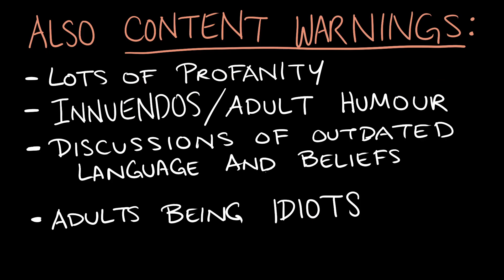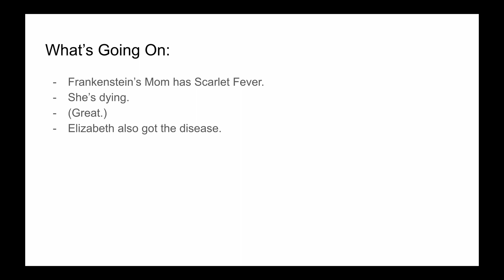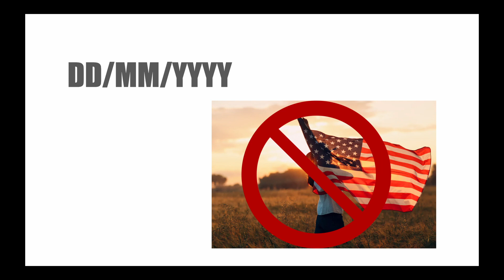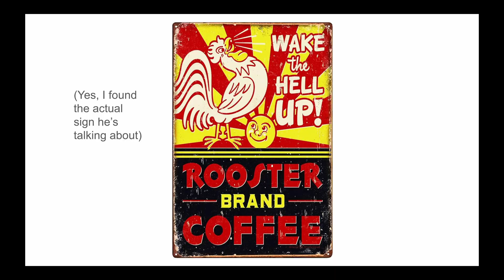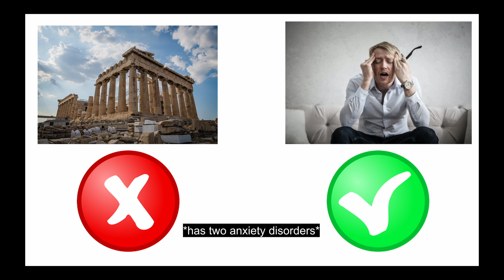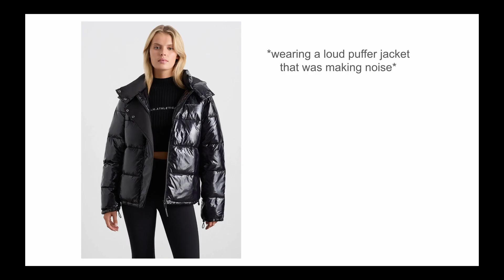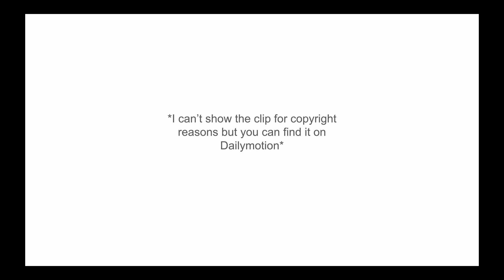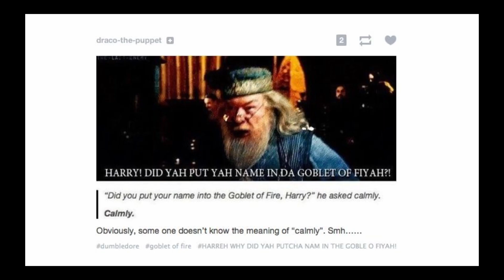BLOOPERS & OUTTAKES -- "Frankenstein: A Dramatic Audiobook"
And NOW I'm completely done with Frankenstein!

Here's almost an hour of the funniest bloopers, most interesting outtakes, and just generally random stuff I gained from the approximately 20 hours of audio that my friends and I recorded for the final 7-hour dramatic audiobook released last month.